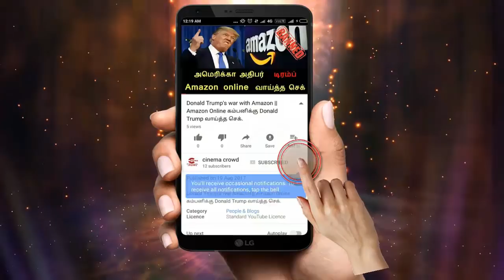Nandhini serial 21/6/18 Full episode Review | Nandhini Serial today episode